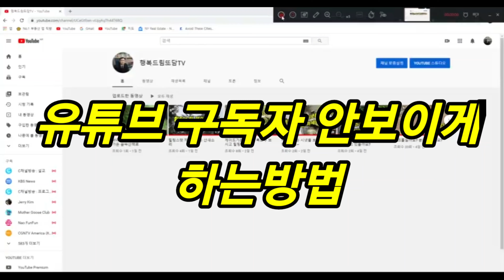유튜브 구독자수 안보이게 하는방법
유튜브를 개설한지 얼마안되서 구독자가 얼마 없어서 고민하던중에 구독자수를 가리는 방법을 알아보고
방법을 올립니다~